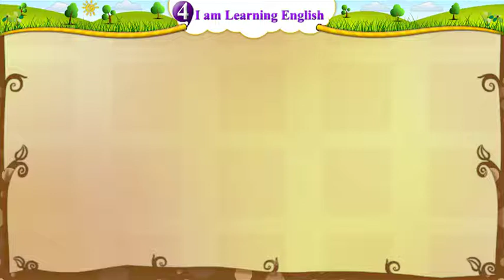STD 5 English Sem 2 | Unit 4 Activity 1 | Poem Animated Video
Subject: English
Semester - 2
Unit   - 4 I am learning English
Video with Animation for better Reciting and listening Practice.

This Video is from GyanKunj Project of GCERT.  We are not owner of this video.